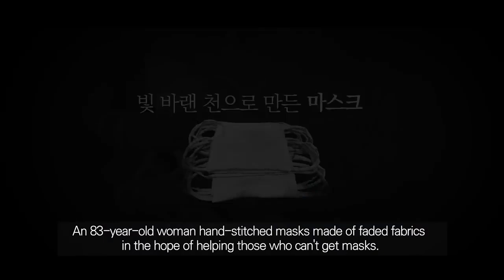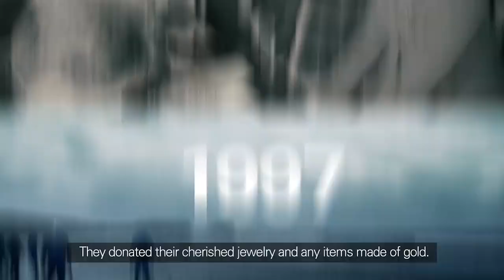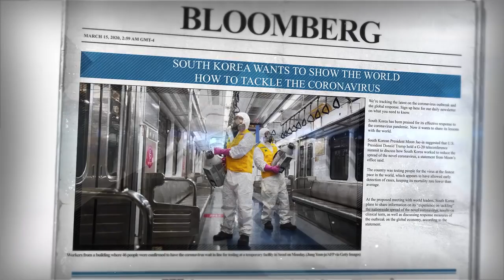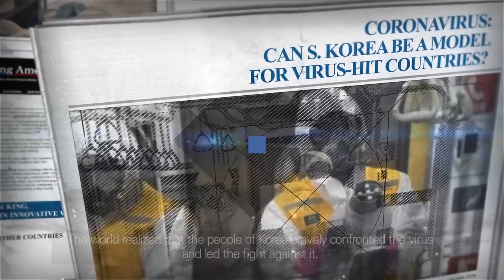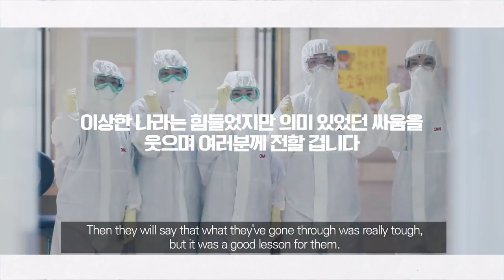TEMPOS DE COVID - "Coreia, um país encantado" 참 이상한 나라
Na República da Coreia, uma senhora de 83 anos fez máscaras com suas próprias mãos e doou para quem precisava, anonimamente.

Esse é o espírito do povo coreano que, em tempos de dificuldade, sempre dá as mãos como um só para seguir forte e adiante.

Conheça, no vídeo abaixo, outras histórias em que toda a nação coreana se uniu em defesa de seu povo.

O vídeo é do Korean Culture and Information Service e tem legenda em inglês.